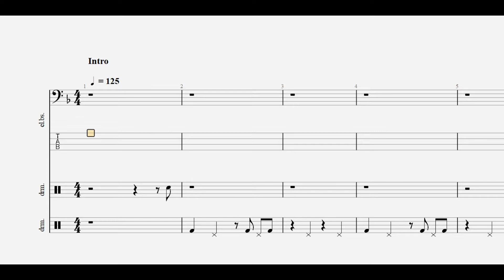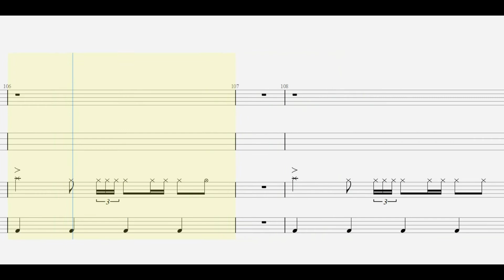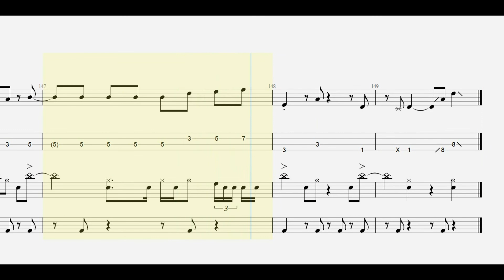ヨルシカ. 春泥棒 bass / drum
ankun0126 : instagram.